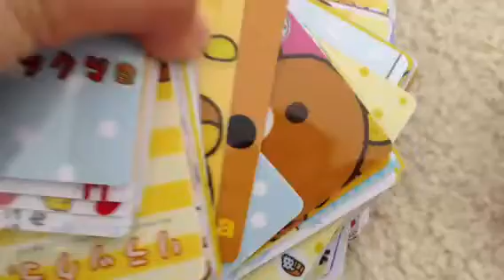Confirmation : Pajamas Lasly